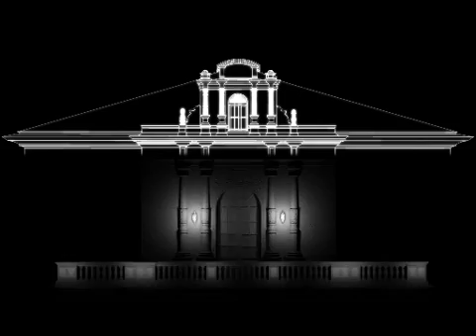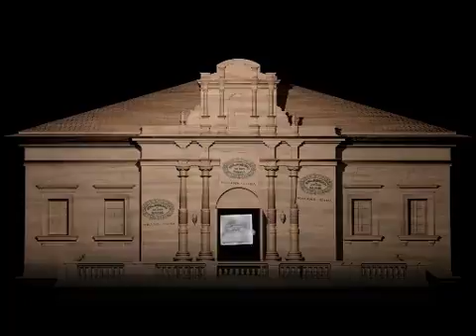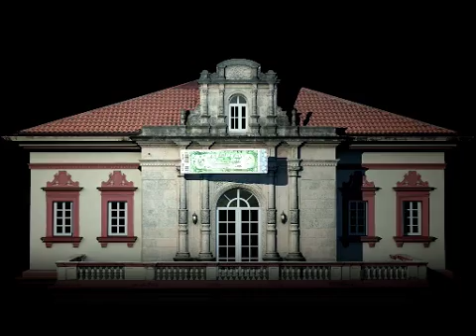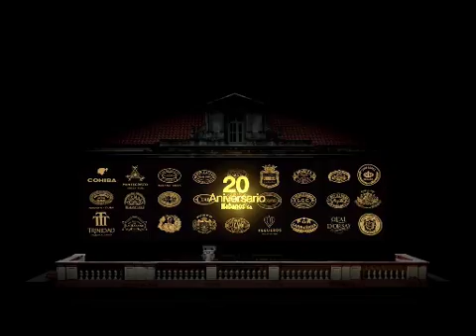Mapping Festival Habano 2014